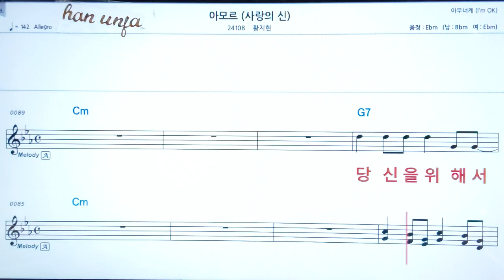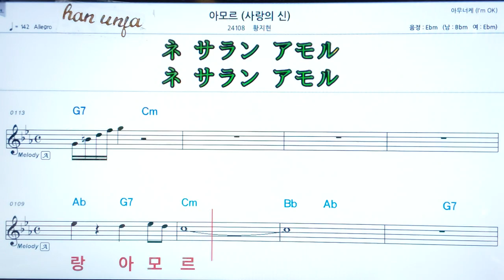💖 아모르/황지현 👍MR,가라오케 악보 코드 가사 ,Karaoke반주